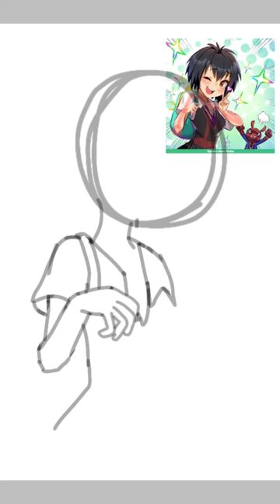Peni Parker Speed Paint